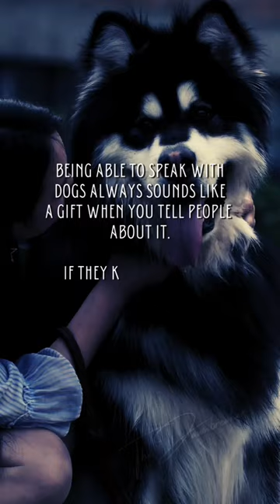Two Sentence HORROR 🤯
Stories are either written by me or by the respected author credited under the title of each video.